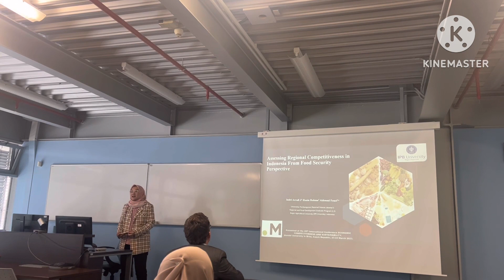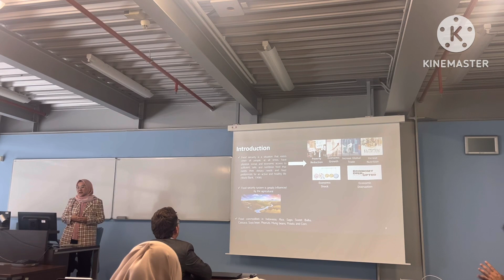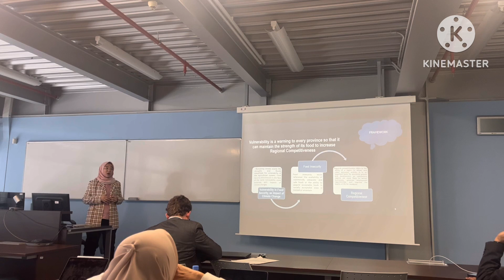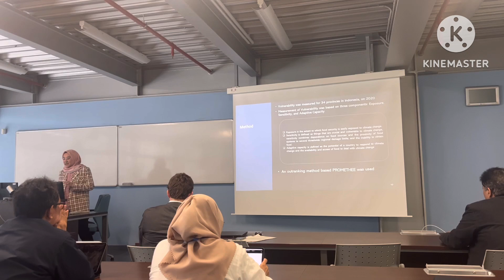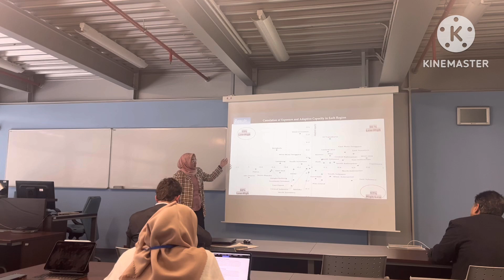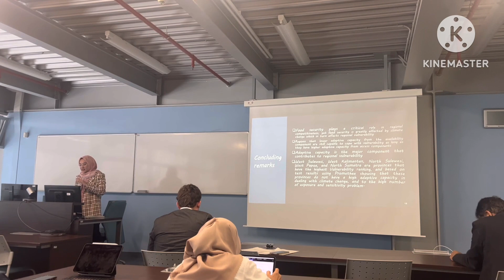What happened in Czech?